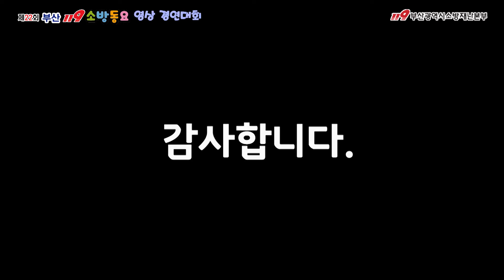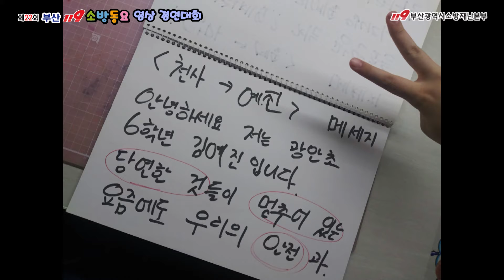불조심 강조의 달 특집, 안전을 노래하다(부산)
우리도 소방동요 국민가수 ♬

소방동요 홍보캠페인으로 2021년 전국 소방동요대회 최종 우수작 38개 영상을 각 시·도 소방본부 유튜브 등 SNS 통해 시청하실 수 있습니다!

지역참가팀 영상은 매일 릴레이로 업로드됩니다 많은 기대 부탁드립니다^^